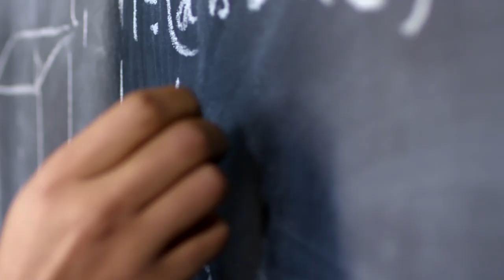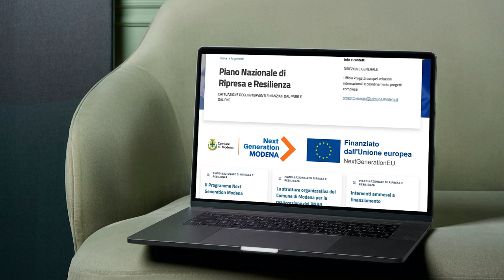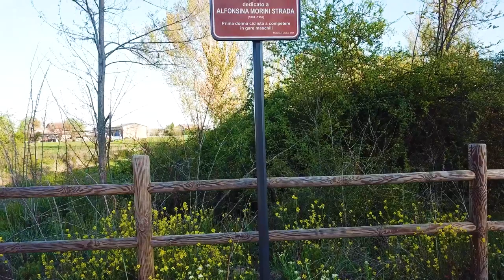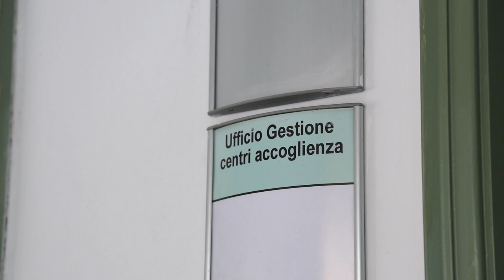Modena 2050 - Il futuro è adesso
Prende ufficialmente il via per Modena la nuova programmazione dei Fondi strutturali e di investimento europei 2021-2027. Interventi per uno sviluppo territoriale sostenibile coerente con il Programma Next Generation Modena e con le risorse del PNRR. Firmato l'accordo tra il Comune di Modena e la Regione Emilia-Romagna. Guarda tutto il video